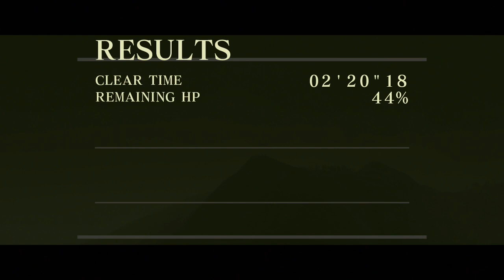機動戦士ガンダム ターゲットインサイト 連邦軍編 #1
ターゲットインサイト開始！まずは連邦軍編から

機動戦士ガンダム ターゲットインサイトの再生リスト